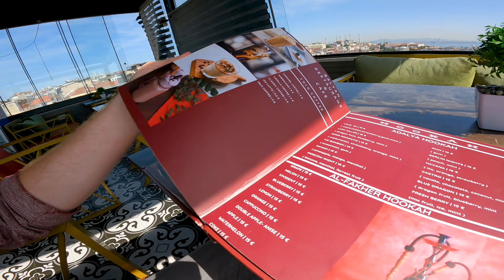$100 Hotel Room in Istanbul, Turkey - is it worth it? 🇹🇷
In this vlog, we're taking a look at a $100 per night room in Istanbul, Turkey!

Join us as we explore the amenities, room features, and overall experience of staying at this hotel. From the location to the staff, we'll give you all the information you need to know if this is the right choice for your next trip to Istanbul.  And let's answer the question if this room is worth $100 a night?

Timestamps:
0:00 - Intro
0:31 - Room
2:03 - Bed
2:50 - Balcony
4:00 - Bathroom
4:34 - Restaurant